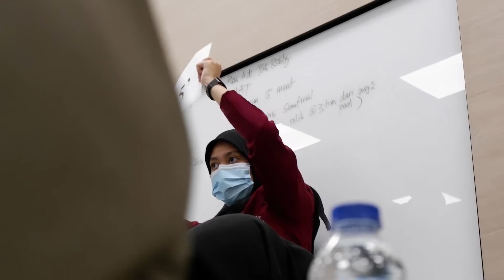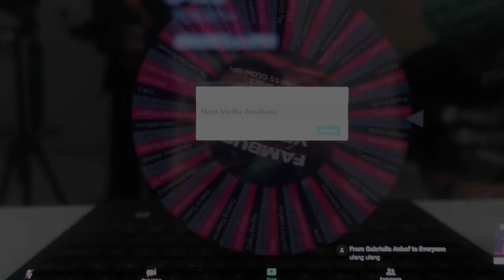FAMBUS VIRTUAL EXPO 2.0 (Out of the space: Family Business Glow Up !)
UC Family Business Guild held a "FAMBUS EXPO" where the event was attended by 200 ++ UC Family Business members and this event was free entry for public. The opportunity given from this event is to establish business relations, meet directly with the company's owner-owner and successor. Workshops on property, branding, import export, and taxes with cool speakers and can improve our skills.

SLM Konveksi
PT. Gading Murni
PT. Harapan Jaya Multi Bisnis
Ayam Goreng Mertua
Tumbuh Sukses Bersama

Supported by:
Event Surabaya

*Big thanks to sponsors, media partners, tenants, facilitators, assistant lecturers, committee, and visitors*

Head of Family Business Center:

Mr. Teddy Saputra

Facilitator:

Mrs. Bella Kurniawan
Ms. Hana Natalia

Ms. Metta Padmalia

Ms. Eugene

Mrs. Dina H
Ms. Ranni O

Mr. Aruwan Soenardi

Mr. Mario

Mr. Lucky Subadi

Mr. Agustiono

Mr. Sonata

Committee & Assistant Lecturer

Head of Committee: Syfak
Vice: Tommy S

Event Conceptor:

Michelle V
Rizka R
Al Badar
Yosef Peter
Galih

William

Public Relation:
Cindy Fiona
Catherine

MC:

Vania Hasna

Inventory:
Syerif
Nasrul

IT & Multimedia:
Reza R
Kriman

Documentation:

Lely

Sonia S
Samicha
Nadya

Juned